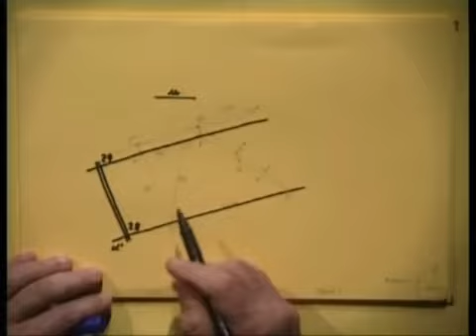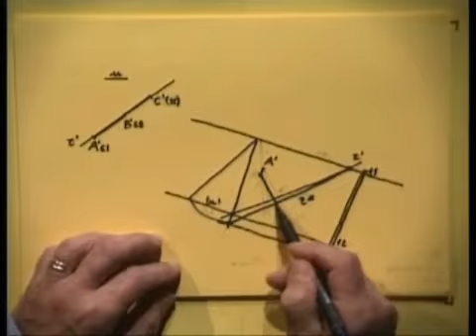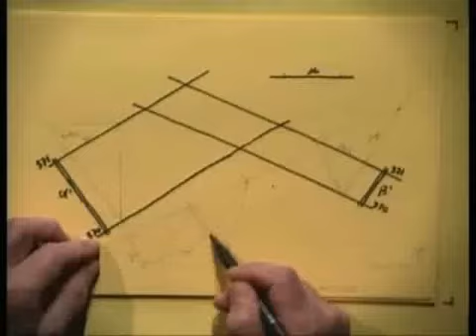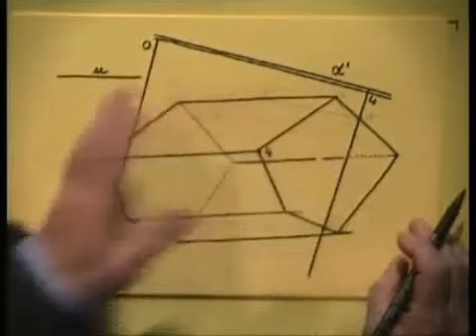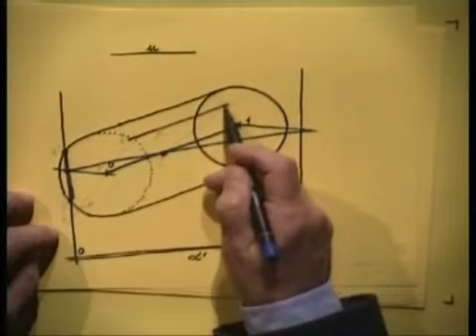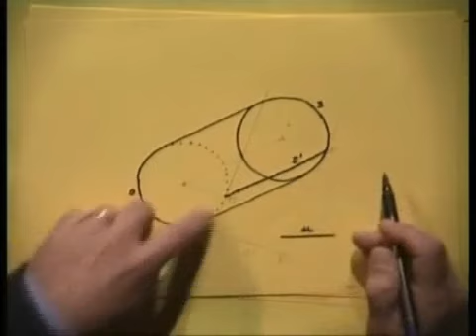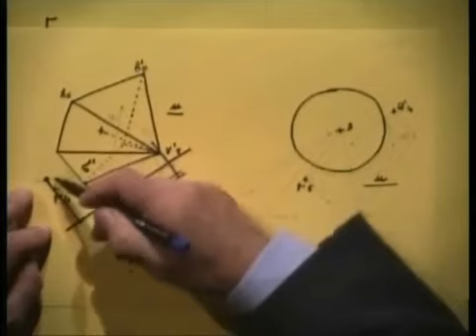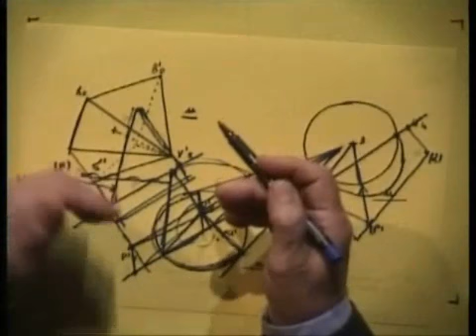10 Forme e dimensioni in proiezioni ortogonali grafonumeriche